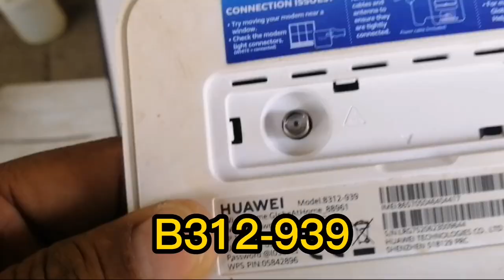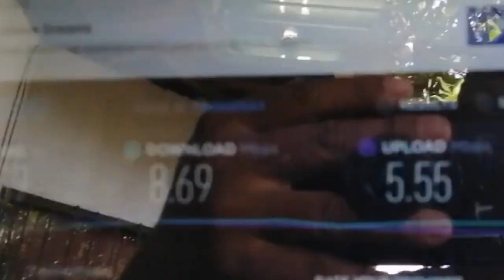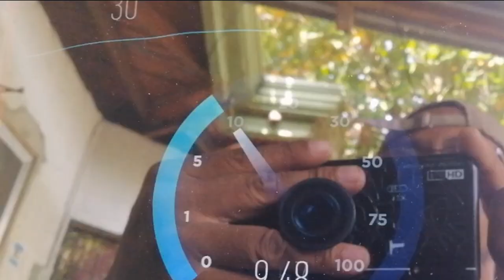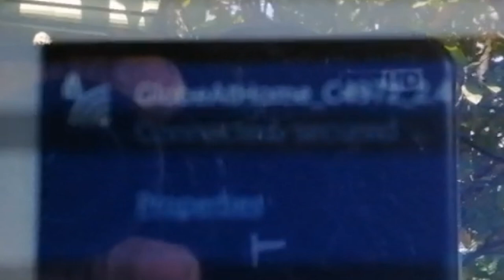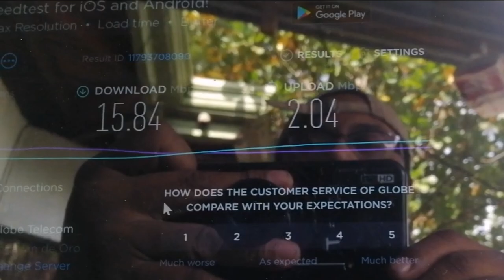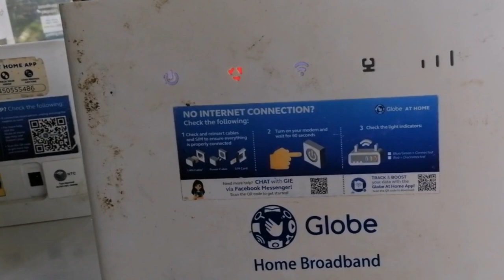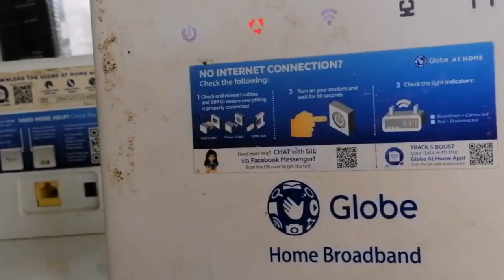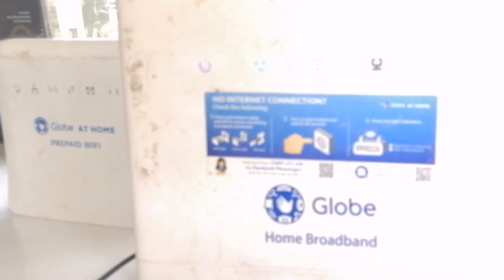Hybrid mimo antenna using 3 different modem without admin access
Hybrid mimo antenna using 3 different modems